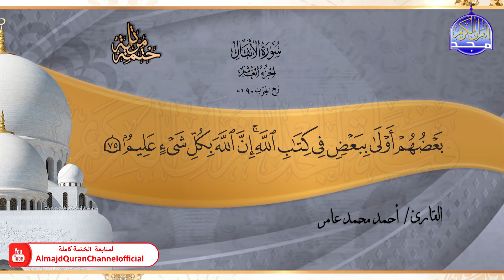جديد ✅ ختمة مرتلة كاملة 📿 سورة * الأنفال * 📿 الشيخ / أحمد محمد عامر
هذا الفيديو من :
بصوت القارئ الشيخ  | أحمد محمد عامر